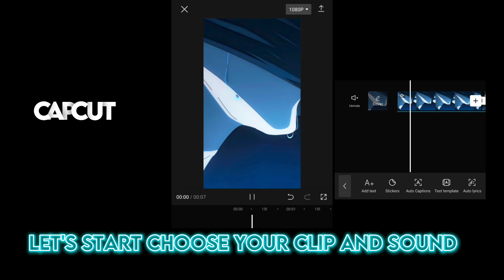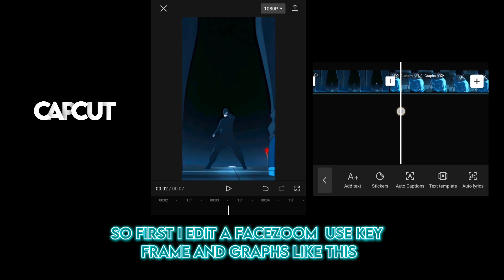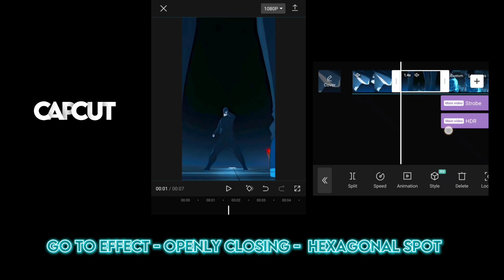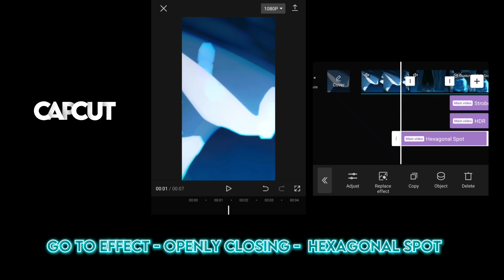Capcut Flicker + zoom effect edit like Ae | Capcut tutorial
if you like this video so plzzzz comment down

app use - capcut
mobile - vivo v9 RAM 8gb
edit like - AE

capcut tutorial
capcut edit tutorial
3d zoom effect capcut tutorial
capcut edit tutorial flash effect
smooth zoom effect tutorial on capcut pc
3d zoom flash effect tutorial in capcut
capcut 3d zoom effect edit
capcut shake effect tutorial
badass effect capcut tutorial
capcut badass effect tutorial
my favorite badass effect capcut tutorial
capcut edit tutorial smooth beat